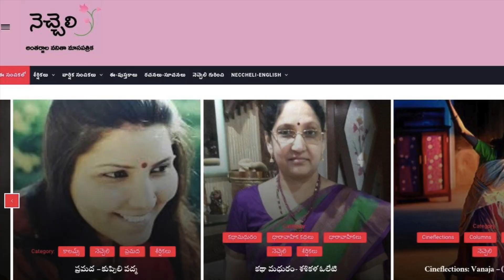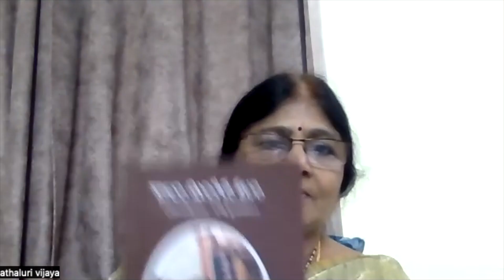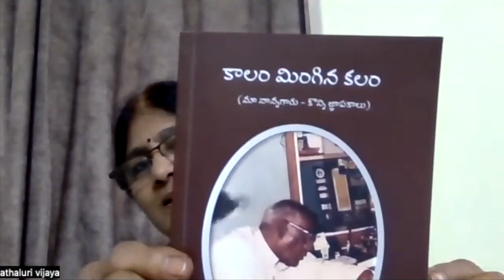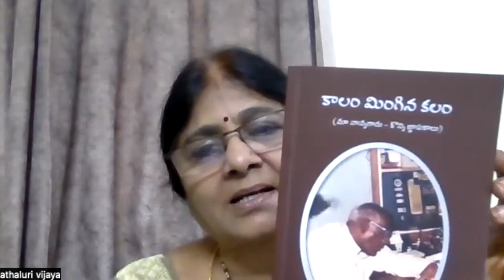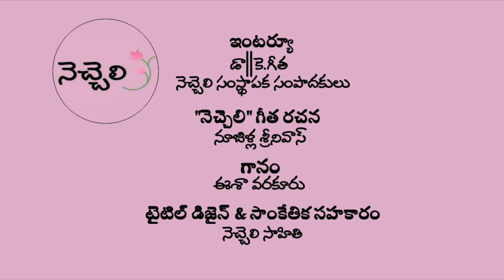ప్రముఖ రచయిత్రి అత్తలూరి విజయలక్ష్మి గారితో నెచ్చెలి ముఖాముఖి| Interview with Attaluri Vijayalakshmi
ప్రముఖ రచయిత్రి అత్తలూరి విజయలక్ష్మి గారితో  “నెచ్చెలి” అంతర్జాల వనితా మాస పత్రిక సంస్థాపక సంపాదకులు డా|| కె. గీత ముఖాముఖి-
Eminent Writer Attaluri Vijayalakshmi with DrK.Geeta/Neccheli Interview!